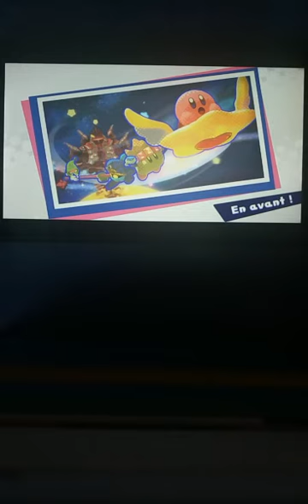Duo Général:Flamberge & Zan Pertuisane #7 Kirby Stars Alliées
7ème Épisode de ma série sur Kirby Stars Alliées sur Nintendo Switch !

Me Suivre sur:
Snap:vferet08
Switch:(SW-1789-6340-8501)